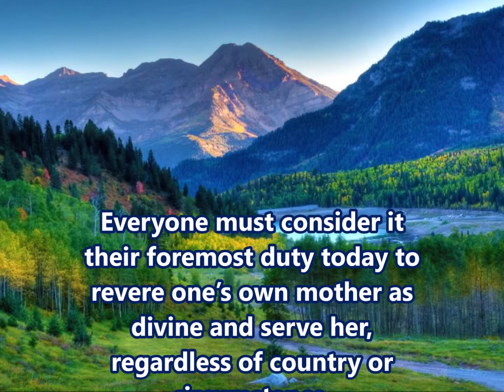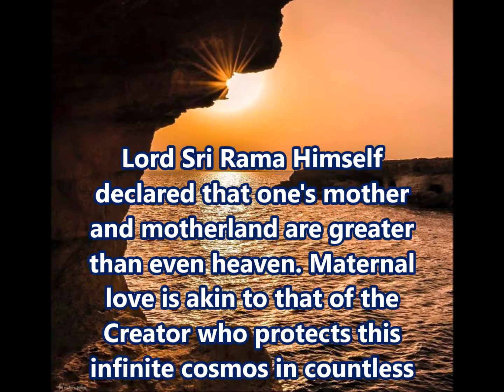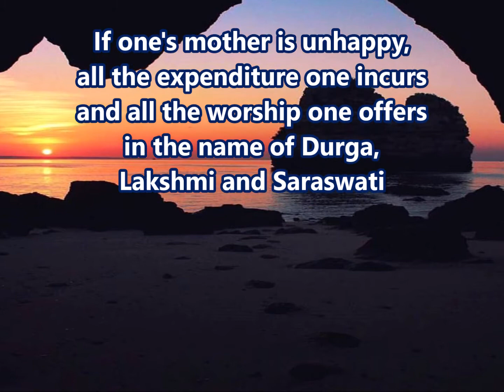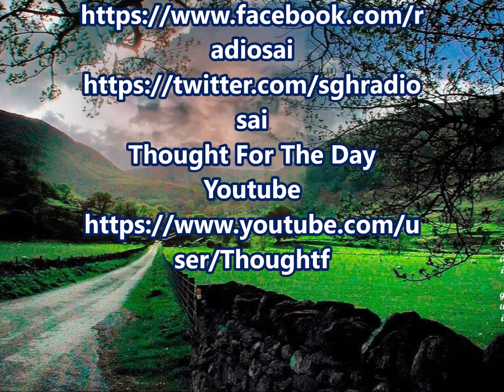Thought For The Day As Written In Prasanthi Nilayam 13 Oct 2018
Everyone must consider it their foremost duty today to revere one’s own mother as divine and serve her, regardless of country or circumstance. If you cannot respect and serve your mother who bore you for nine months, brought you into the world and reared you over the years, who else are you likely to respect? Lord Sri Rama Himself declared that one's mother and motherland are greater than even heaven. Maternal love is akin to that of the Creator who protects this infinite cosmos in countless ways. The Navaratri festival teaches this profound truth. One must remember that reverence to one's own mother is one's paramount duty. If one's mother is unhappy, all the expenditure one incurs and all the worship one offers in the name of Durga, Lakshmi and Saraswati during the Navaratri festival will yield no fruit. (Divine Discourse, Oct 14, 1988)
-BABA